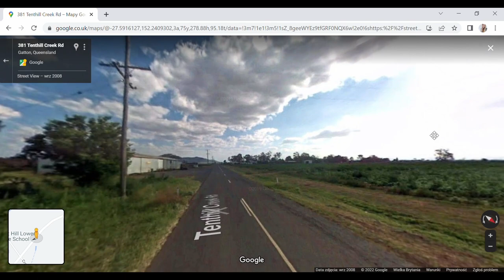Morderstwo trójki rodzeństwa Murphy w Australii w 1898 roku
W 1898 roku rodzina Murphy wiodła spokojne życie na farmie Blackfellow’s Creek, 9 kilometrów od Gatton w stanie Queensland w Australii. Ich szczęście zostało przerwane 26 grudnia 1898 roku. Troje rodzeństwa – 29-letni Michael, 27-letnia Nora i 18-letnia Ellen – wybrało się tego dnia do Gatton, by wziąć udział w świątecznej zabawie. Gdy festyn odwołano, niepocieszeni ruszyli w drogę powrotną. Do domu jednak nigdy nie dotarli. Następnego dnia ich zakrwawione ciała znalazł jeden z ich krewnych.
Sprawców nigdy nie odnaleziono. Podczas śledztwa na jaw wyszły kazirodcze związki pomiędzy zabitym rodzeństwem. Wiele wskazuje na to, że w sprawę zamieszani mogli być ich rodzice.